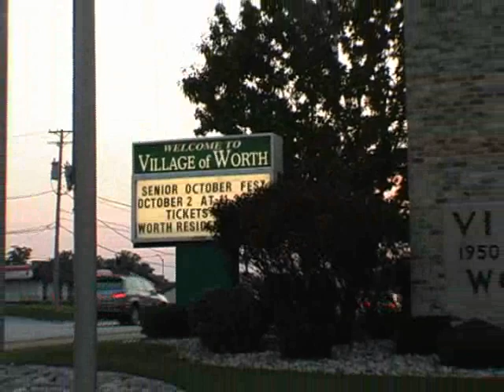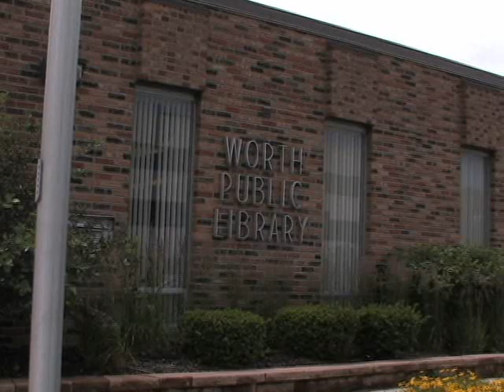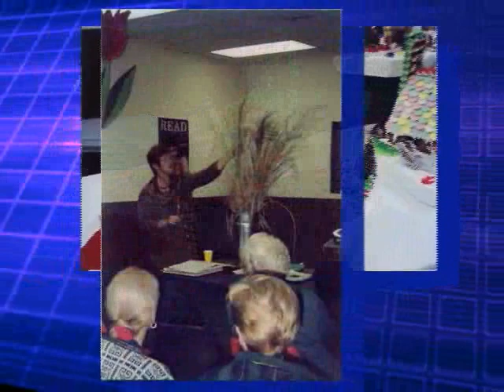Worth Public Library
Worth Public Library Promotional Video